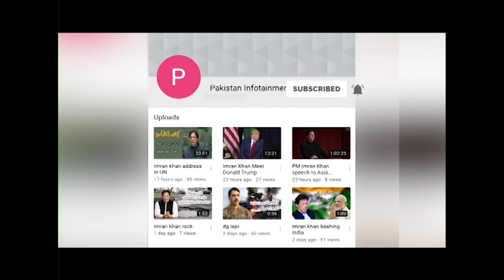Kangaroo Fire, orphaned kangaroo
Orphaned baby kangaroo hugging his teddy bear will melt your heart. Orphaned Eastern Grey Kangaroo called Doodlebug hugs a teddy bear in New South Wales Australia

"Mini Electric Car Price In Pakistan | Electric Car in One Lakh | 1lac Car"